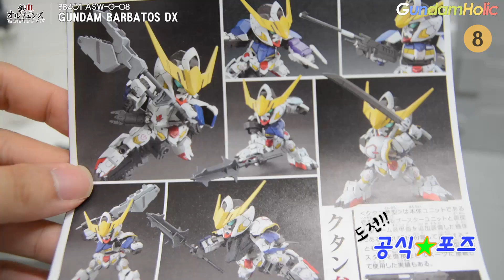[도전 공식★포즈] SD BB401 건담 발바토스 DX / Gundam Barbatos DX